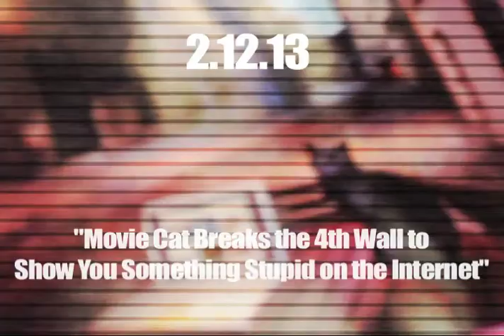DAD #43: Movie Cat Breaks the 4th Wall to Show You Something Stupid on the Internet